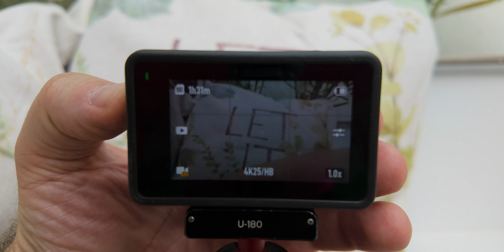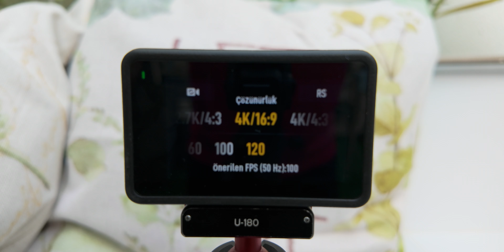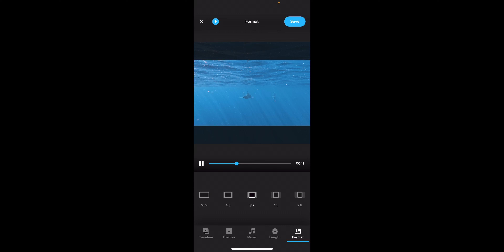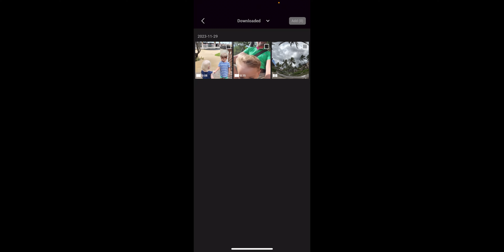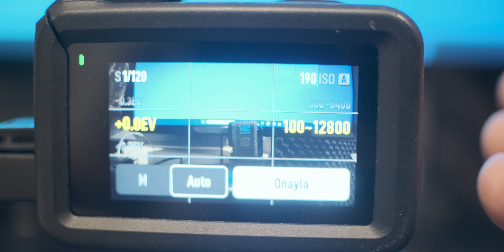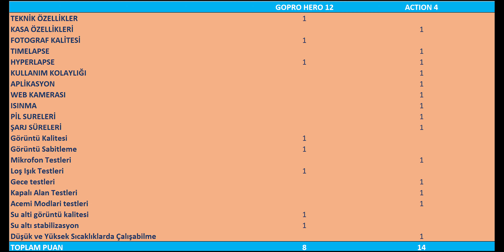GOPRO HERO 12 ve DJI OSMO ACTION 4 TÜRKÇE KARŞILAŞTIRMASI DÖRDÜNCÜ ROUND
Bu kameralar kendi paramla alınmıştır. Tamamen tarafsız kendi düşüncelerimdir. Ancak viodeoda tanıttığım ürünler link ve tanıtım içerir. Bu ürünler reklam kapsamına girebilir. Linklerden yaptığınız satın alımlarda kanalım ufak bir gelir elde edebilir.

ULANZI GOPRO AKSESUARLARI :
ULANZI MIKNATISLI DJI TUTACAĞI
KAFA BANDI
KATLANABİLİR 1/4 İNÇ MIKNATIS TABANI
UZATILABİLİR TRİPOD
SU ALTI LED IŞIK
Pil kapağı
Ulanzi BG-4 taşınabilir şarj güç bankası

Fps ve çözünürlük nedir? Hangi durumda hangi FPS ayarlarlarını kullanmalıyız ?
(Gopro Hero 10 detaylı kullanım kılavuzu videosu)

Beğendiğim aksiyon kamerası aksesuarları
Telesin Action3 Action 4 mıknatıslı tutacak
Telesin Dji Action 4 Su altı 45 metre Housing
Ulanzi Pil kapağı
Telesin Mıknatıslı göğüs aparatı
Hollyland Lark C1 Kablosuz Mikrofon (Tip c ve Lightning)
Hollyland Lark m1 Kablosuz Mikrofon
Godox BPC 01 1000 Mah taşınabilir şarj güç bankası
Telesin Power bank selfie çubuğu
Ulanzi u-180 ayarlanabilir manyetik top kafa ile DJI Osmo 2- 3 aksesuarları için manyetikli tutacak :
Saramonic Smart Mic
Boya By-M100Uc mikrofon
Boya BY-DM100
Telesin Cage
Ulanzi Cage
Ulanzi Bg-4 powerbank selfie çubuğu
Ulanzi Mıknatıslı Tutacak